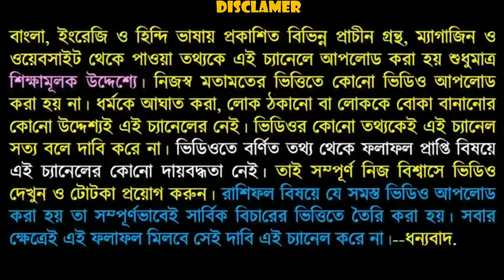বৃষ রাশির জাতক-জাতিকারা পার্থিব সুখ পেতে এই চমৎকার এই উপায়টি করুন!!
বন্ধুরা এই ভিডিওতে আমি বলেছি বৃষ রাশির জাতক-জাতিকারা পার্থিব সুখ পেতে অর্থাৎ ভোগবিলাস পেতে ভিডিওতে বলা চমৎকারী উপায় করুন আর দেখুন তিন থেকে ছয় মাসের মধ্যে রেজাল্ট